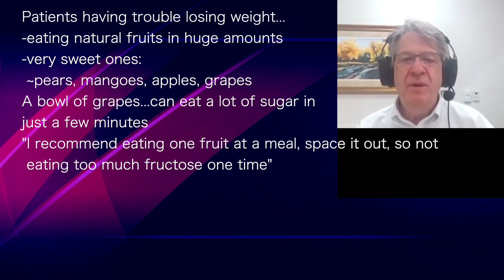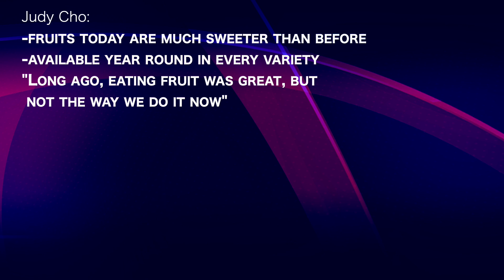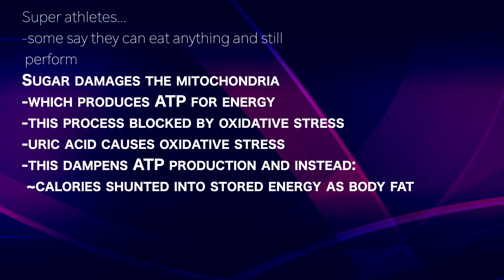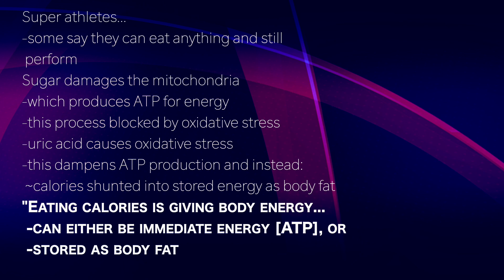RICHARD JOHNSON 4 | Fructose damages mitochondria:-ATP blocked by uric acid: generates body fat!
presents episode 611 | Dr Richard Johnson
Nutrition with Judy Cho podcast

Patients having trouble losing weight...
-eating natural fruits in huge amounts
-very sweet ones:
 ~pears, mangoes, apples, grapes
A bowl of grapes...can eat a lot of sugar in
just a few minutes
"I recommend eating one fruit at a meal, space it out, so not
 eating too much fructose one time"
Fruit juice: many fruits, no fiber: may get 20g fructose
-activates process of fat gain

Judy Cho:
-fruits today are much sweeter than before
-available year round in every variety
"Long ago, eating fruit was great, but
 not the way we do it now"

Super athletes...
-some say they can eat anything and still
 perform
Sugar damages the mitochondria
-which produces ATP for energy
-this process blocked by oxidative stress
-uric acid causes oxidative stress
-this dampens ATP production and instead:
 ~calories shunted into stored energy as body fat
"Eating calories is giving body energy...
 -can either be immediate energy [ATP], or
 -stored as body fat

Fructose generates uric acid...
-stuns mitochondria with oxidative stress
-ATP is reduced
-body fat is stored
Super athletes have fantastic mitochondria
-very hard to damage
-but over time and lots of fructose, damage will happen